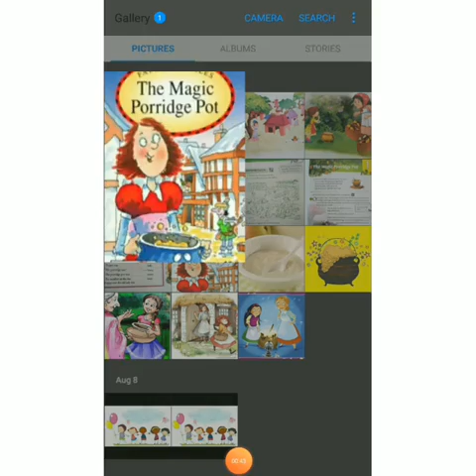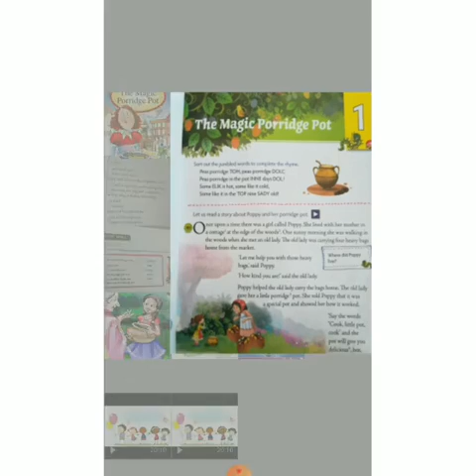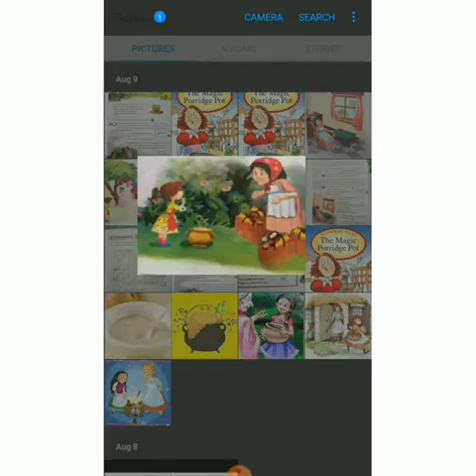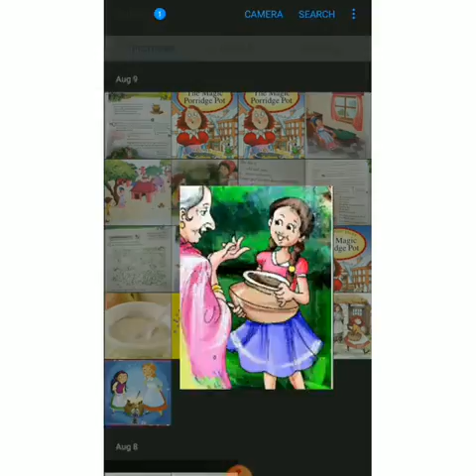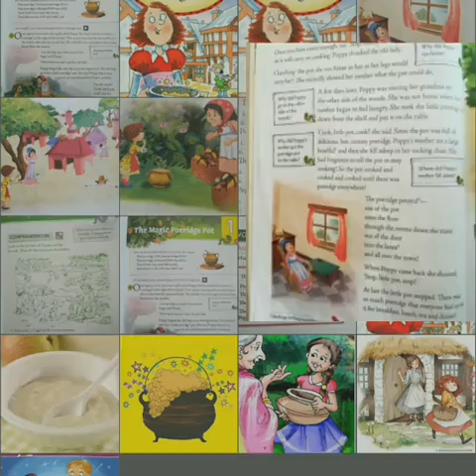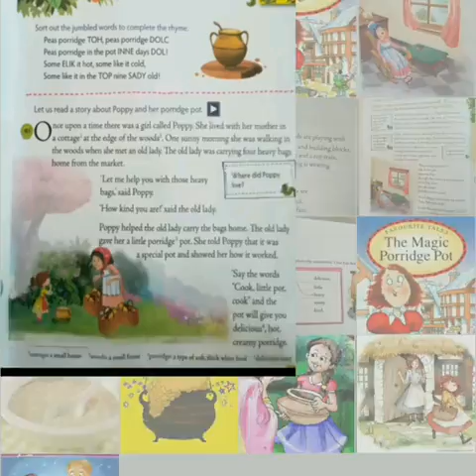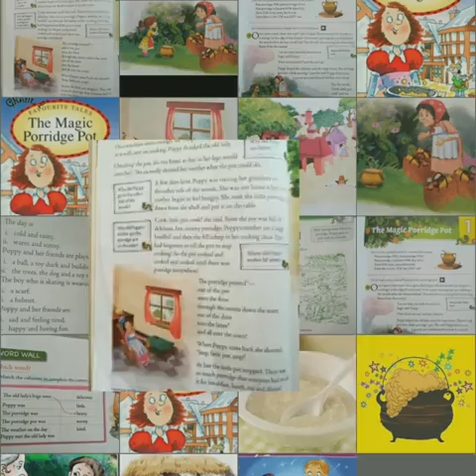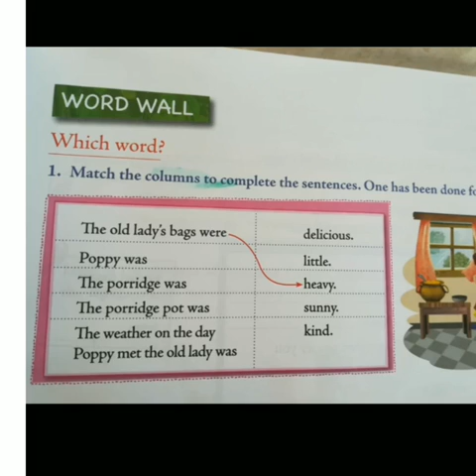The Magic Porridge Pot//Grade 2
New Mulberry //Grade 2//Chapter 1